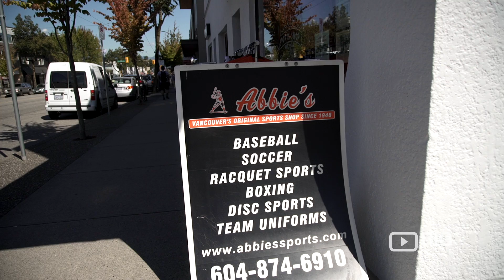Abbie's Sports Shop a Sports Store in Vancouver selling Sporting Goods and Sports Apparel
Abbie's Sports Shop
4774 Main Street Vancouver BC Canada V5V 3R

Abbies Sports Shop specializes in youth league baseball & soccer, as well as focusing in disc golf, rugby, and team uniform orders.